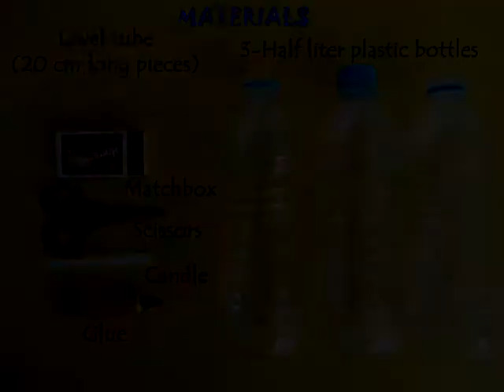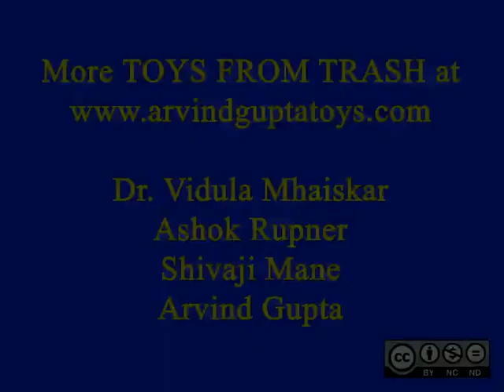VACUUM SUCTION - MARATHI - 16MB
As a cut bottle is inverted over a burning candle it consumes oxygen. This creates a partial vacuum and sucks water and raises the level in the middle bottle.
This work was supported by IUCAA and Tata Trust. This film was made by Ashok Rupner TATA Trust: Education is one of the key focus areas for Tata Trusts, aiming towards enabling access of quality education to the underprivileged population in India. To facilitate quality in teaching and learning of Science education through workshops, capacity building and resource creation, Tata Trusts have been supporting Muktangan Vigyan Shodhika (MVS), IUCAA's Children’s Science Centre, since inception. To know more about other initiatives of Tata Trusts, please